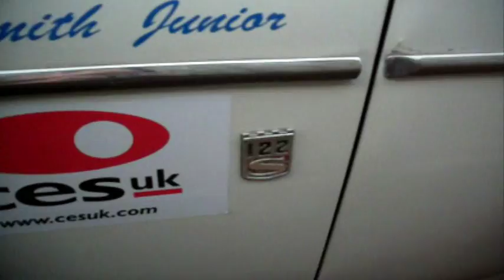Volvo 122S Rally Car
a lovely looking Volvo 122S Rally Car at Rally of the Tests Torquay 2012
this car was built back in 1964 and is still looking great !